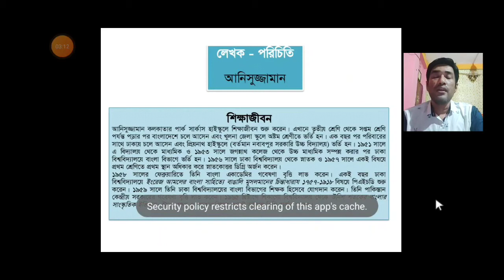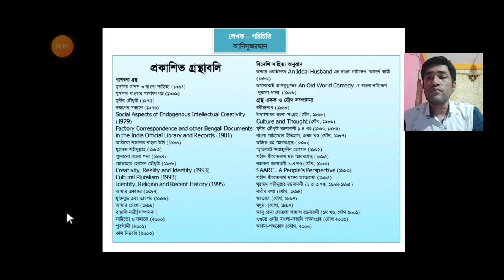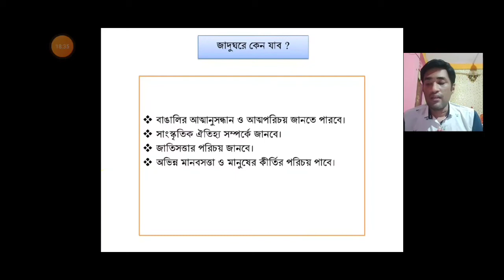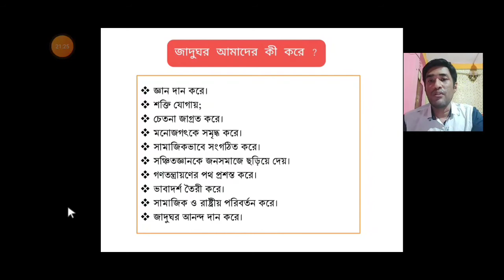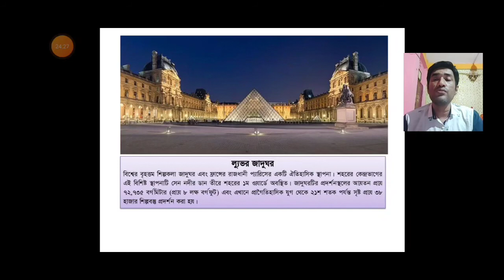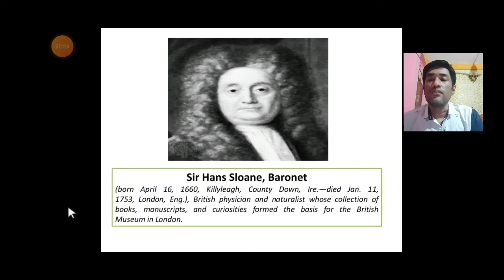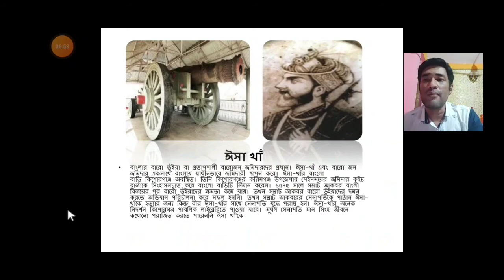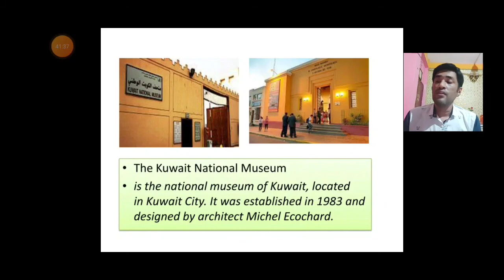জাদুঘরে কেন যাব- আনিসুজ্জামান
ফারুক মোরশেদ; প্রভাষক( বাংলা); পাঁচলাইশ এস.এম. নাছির উদ্দিন সিটি কর্পোরেশন মহিলা কলেজ